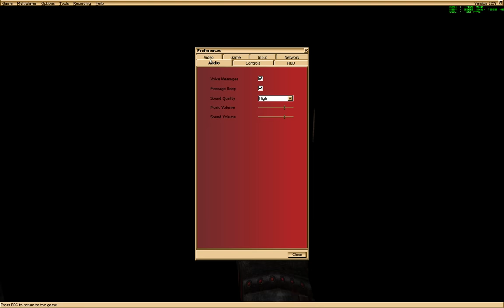[LP] Unreal @ Godlike – Level02 { NyLeve's Falls } || Intelligente KI errichtet Hinterhalt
Let's Play zu Unreal Gold v227i
» Level 02: NyLeve's Falls

#02: Intelligente KI errichtet Hinterhalt
Das war mal wirklich beeindruckend!
Und mein Seepferdchen hab ich hiermit hoffentlich auch bestanden! :)

Grafik-Detail: OpenGL @ Höchste/Highest, 2560x1600
Skill: Godlike
Mods: High-Resolution Unreal Skins
Kills, Secrets: Ich versuche stets 100%